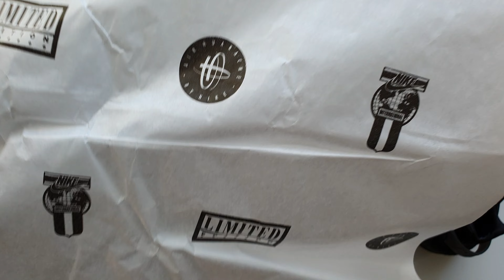Nike Air Huarache Black Unboxing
In this video, I will be unboxing the black Nike Air Huarache.

Information:

BRAGGING RIGHTS FOR YOUR FEET.

Built to fit your foot and designed for comfort, the Nike Air Huarache brings back a street-level favourite.Soft leather accents on the upper are mixed with super-breathable, perfectly shined neoprene-like fabric for easy styling.The low-cut collar and bootie-like construction keep it sleek.Its iconic heel clip and stripped-away branding keep the early '90s look you love.

Benefits

Originally designed for performance running, the Nike Air cushioning delivers lasting comfort.The plush foam midsole feels soft and springy.The iconic heel clip and stripped away branding keep the early '90s look you love.The upper features an airy, neoprene-like fabric for added comfort and easy styling.The cushioned inner sleeve stretches to your foot for a personalised fit.The rubber sole adds durability and traction.

Product Details

- Rubber sole
- Variable width lacing
- Huarache label on tongue
- Colour Shown: Black/Anthracite/Black
- Style: DD1068-002

Huarache Origins

The Nike Air Huarache released in 1991.Footwear designer Tinker Hatfield wanted to combine the fit of neoprene water-ski boots with the functionality of South American sandals.The instant hit found its way to basketball courts and then the streets, where it earned its status as an icon.

If you have any questions or comments, please leave them down below. Enjoy!

AMID